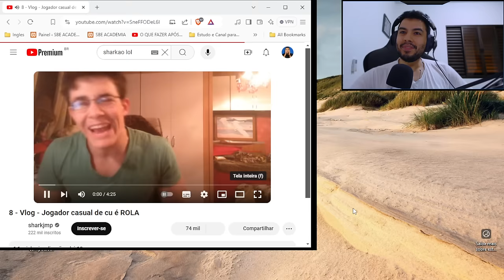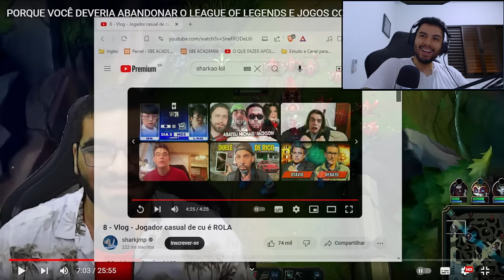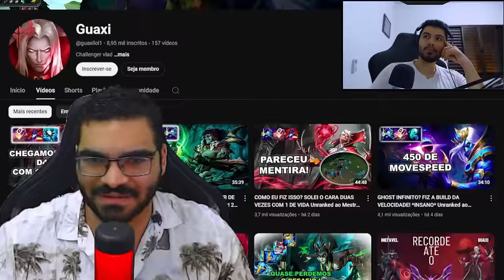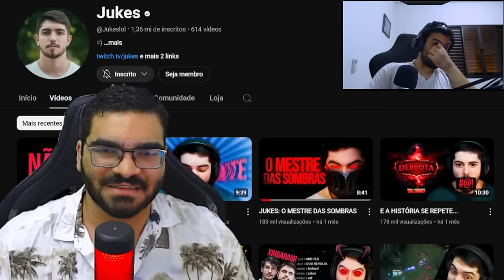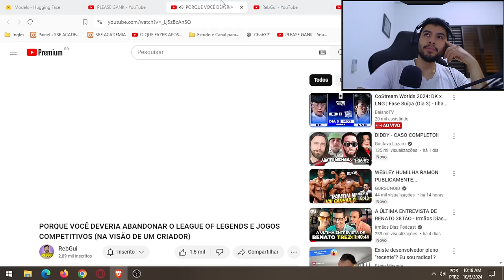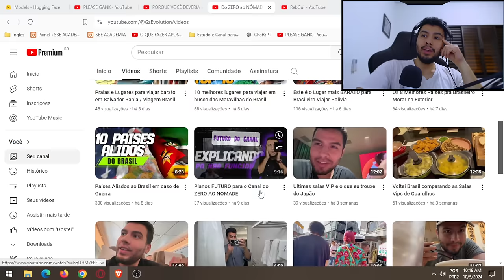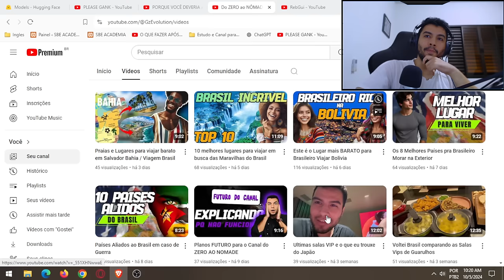PORQUE VOCÊ DEVERIA ABANDONAR O LEAGUE OF LEGENDS E WILD RIFT MINHA OPINIAO.